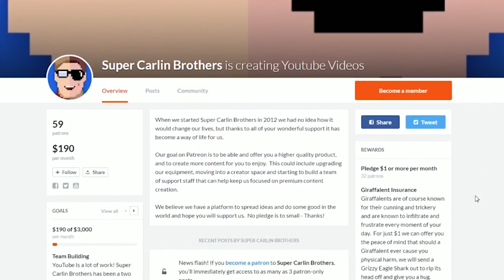Christian Navarro TV - Harry Potter Theory: Was Professor Quirrell a Horcrux?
Today Ben discusses the complex ins and outs of Horcruxes, what it takes to be one. And how maybe even you. could be a horcrux.

Well maybe not that last bit. But we will answer the question as to whether or not Professor Quirrell was a Horcrux.

Every time you give us a thumbs up a Narwhal gets its horn! (maybe..)13 reasons why,netflix,dylan minnette,Christian Navarro